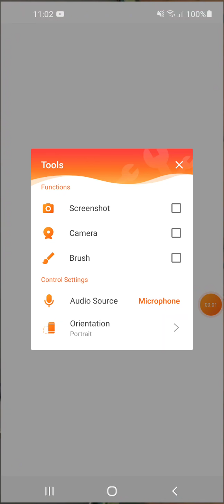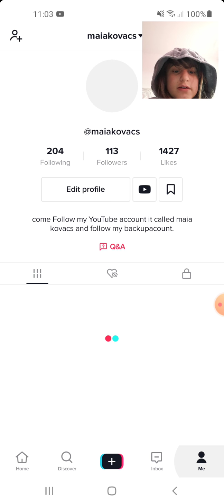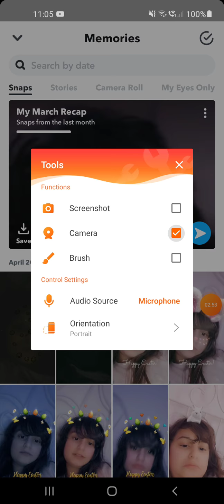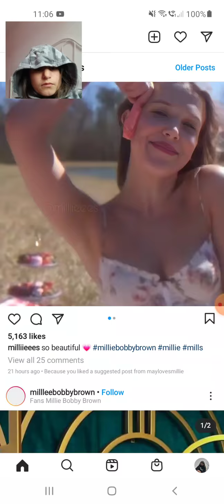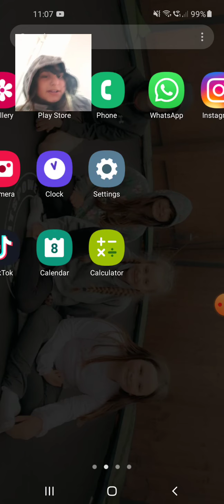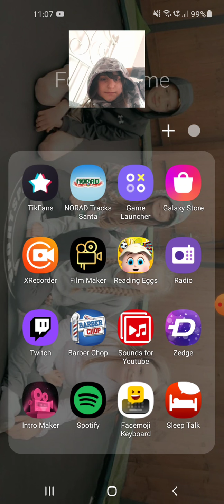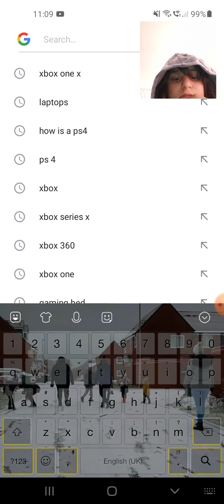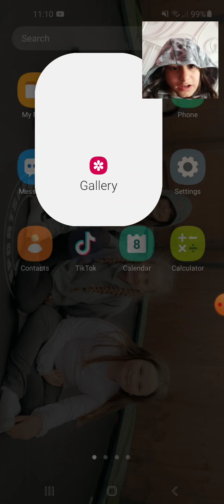going through my phone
My videos are so good and i am posting ever day